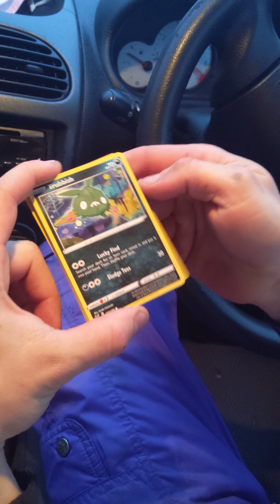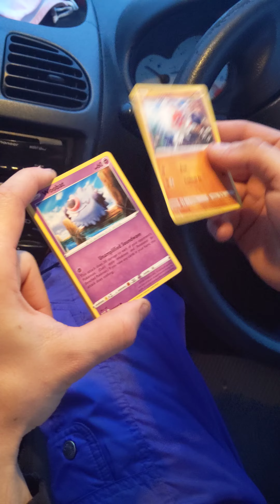That pussy speak like a Chatot